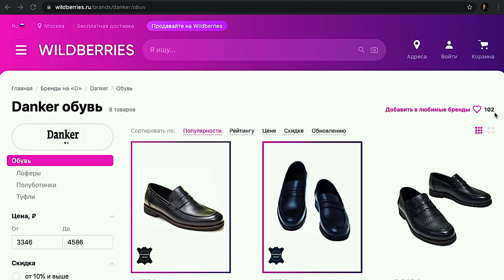Встреча с подписчиками | Районы Стамбула | Дневник мусульманина